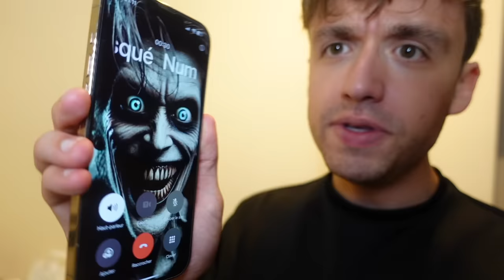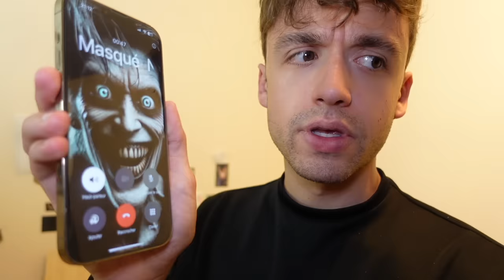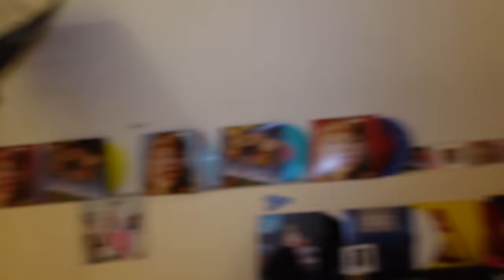NE PAS MANGER MCDO A 3H DU MATIN ! LE MCDO MAUDIT ! - PINK LILY